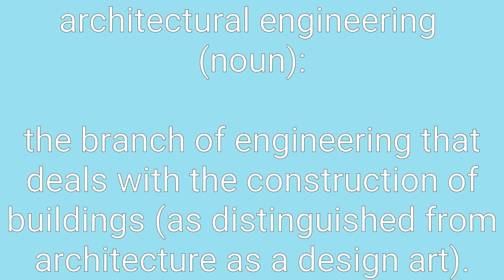Architectural Engineering Definition & Meaning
Definition of architectural engineering in English. Meaning of architectural engineering in English. Example of architectural engineering. Synonyms of architectural engineering. Spelling of architectural engineering. How to pronounce architectural engineering.

architectural engineering means:
1. the branch of engineering that deals with the construction of buildings (as distinguished from architecture as a design art).